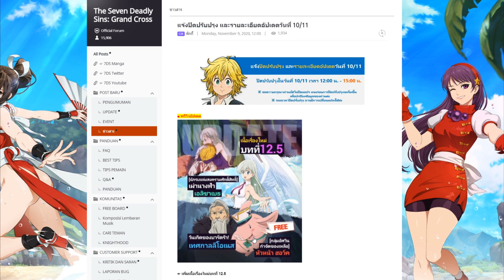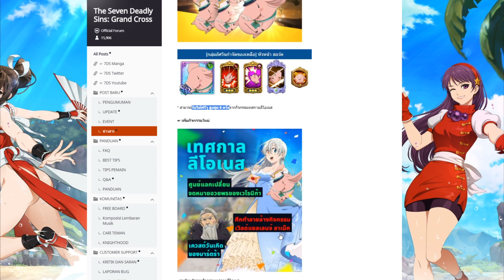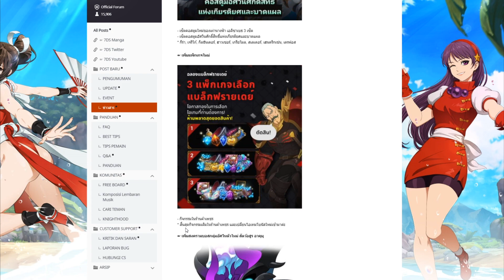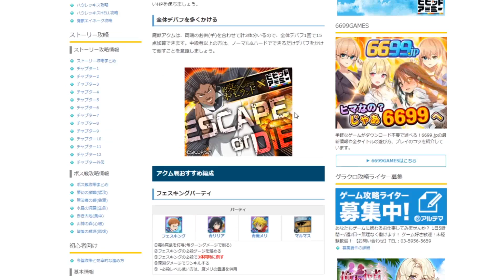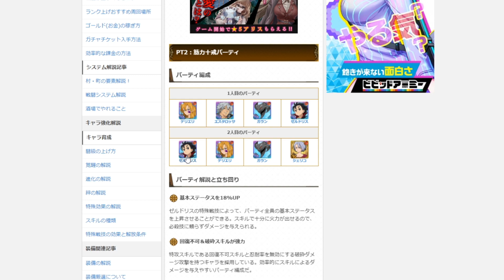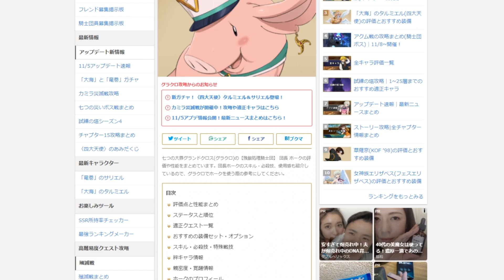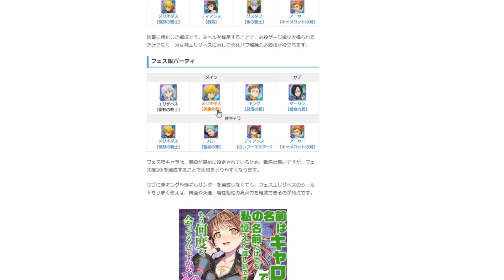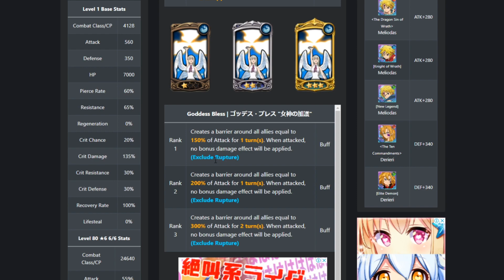[7บาป] ข่าวอัพเดต 9/11/20 มันมาแล้ว...อลิสนางฟ้ากาชาเฟส!!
รายละเอียดอัพเดตต่างๆที่กำลังจะอัพเดตเข้าเกมส์ 7 บาป พูดคุยถึงตัวละครใหม่ที่กำลังจะเข้าเกมส์ครับ